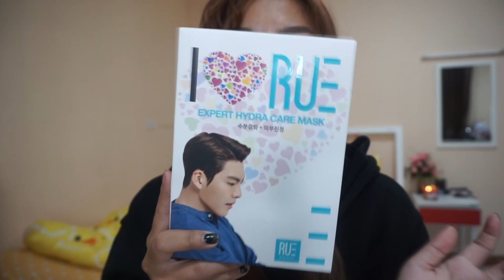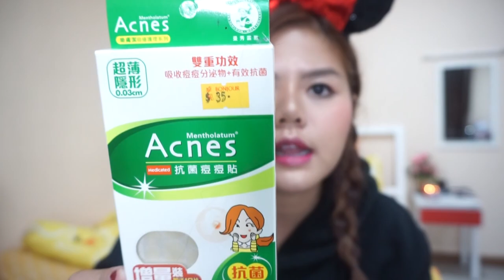เห่อ ชุปปิ้งจากฮ่องกง | lifestylehattaya70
cr. hny vdo by r&r